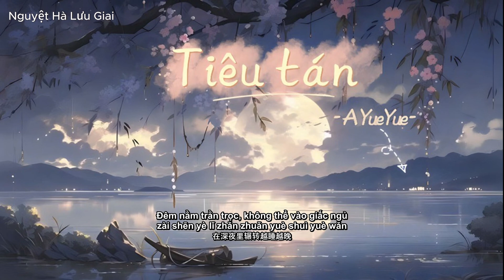Vietsub // Tiêu Tán (消散) – A YueYue (阿YueYue)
Lời dịch của mình có thể còn nhiều thiếu sót, mong mọi người bỏ qua ❤️
|Song: Tiêu Tán (消散)
|Singer: A YueYue (阿YueYue)
|Picture: Pngtree
Pinyin:
Zěn me hái shì huì xiǎng nǐ shì fǒu ǒu rán
zài shēn yè lǐ zhǎn zhuǎn yuè shuì yuè wǎn
kāi yī zhǎn dēng yǐwéi néng wèijí gūdān
fǎnzhèng zìwǒ qīmán méi rén kànchuān
hòulái nǐ yòu wèi shéi chēng sǎn
gěi shéi wēnróu gǎngwān
wǒ zhǐ xiǎng yào jìxù yǒnggǎn
zhuīxún wǒ dì měimǎn
jiè diào huíyì tài nàn yǒu tài duō de làngmàn
huòxǔ yīnggāi shìrán nǔlì wéichí lèguān
wǒ dǎbāo hǎo yǎnlèi guǎn tā yǒu méi yǒu rén bǎo guǎn qíngxù màn man xiāosàn
jiè diào huíyì tài nán míngzhī ài yǐ zǒu sàn
yěxǔ gěi de shīluò běn jiù bùkě nìzhuǎn
wǒ suǒyǒu de yíhàn dōu hé nǐ yǒuguān
yuè rù rén hǎi gèzì cànlàn